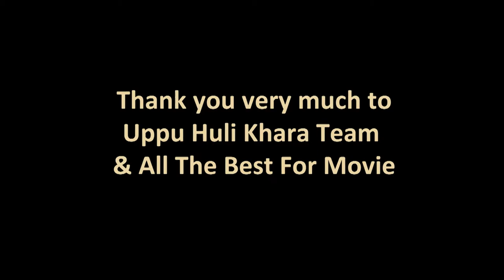Meeting with Uppu Huli Khara team.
A wonderful meeting with Uppu Huli Khara team and thanks to the team for spare their time and also all the best for the movie...